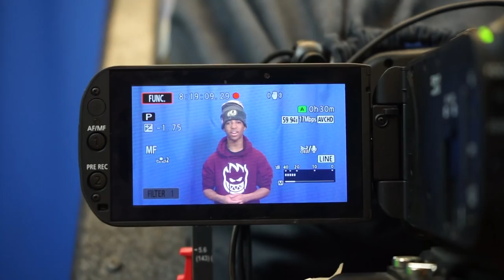B-CC TV Season 3 Episode 16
Hey everybody! Sorry for the shortened episode, but yesterday's snowstorm foiled all our plans, and forced us to leave early.
1:44 B-CC TV Auditions Promo
3:45 Sports